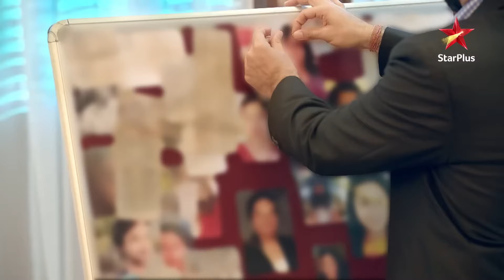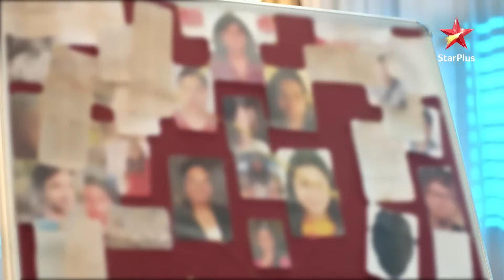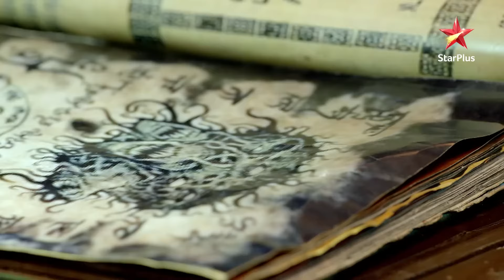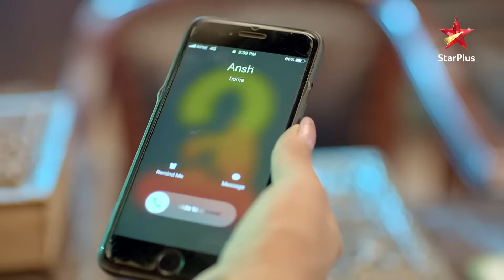Nazar | नज़र | Episode 142 | Part 2